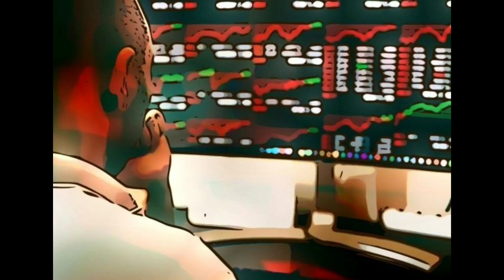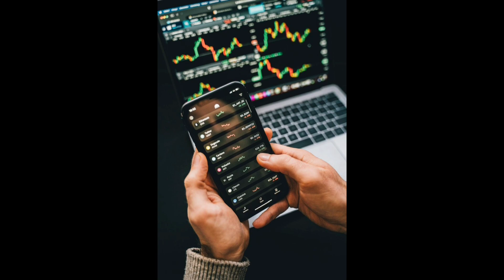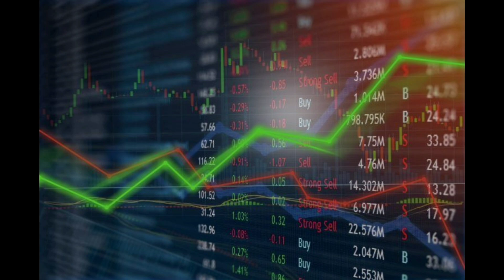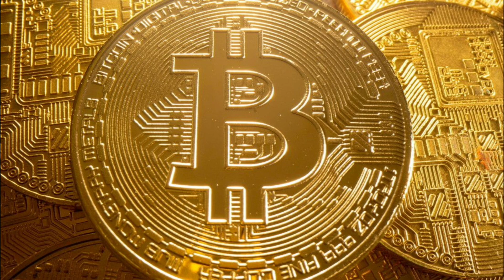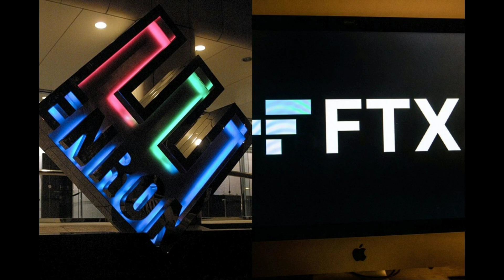NOTICIAS CRIPTOMONEDAS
Noticias relevantes de última hora